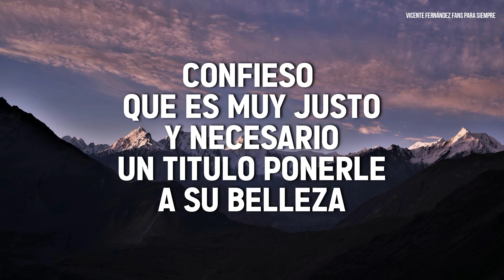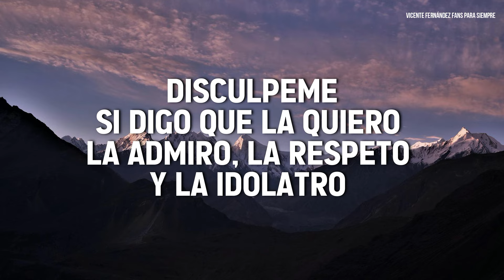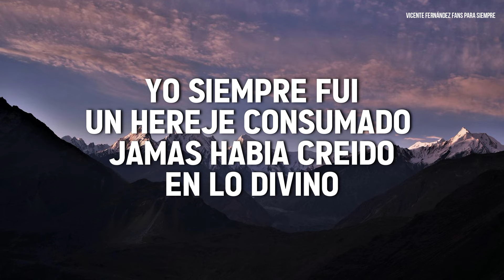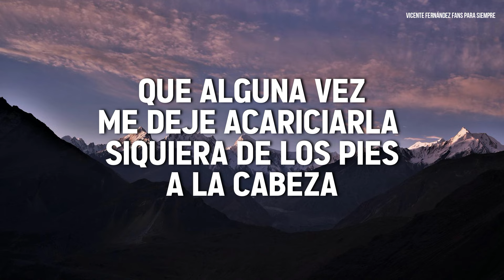Vicente Fernández - Estatua de Marfil (Letra / Lyrics)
LETRAS:

CONFIESO QUE ES MUY JUSTO Y NECESARIO
UN TÍTULO PONERLE A SU BELLEZA
POR ESO DESDE AHORITA LA DECLARO
PRECIOSA DE LOS PIES A LA CABEZA
SEÑORA DE LA PIEL DE TERCIOPELO
ESTATUA DE MARFIL DE ALABASTRO
DISCULPE SI LE DIGO QUE LA QUIERO
LA ADMIRO, LA RESPETO Y LA IDOLATRO
YO SIEMPRE FUI UN HEREJE CONSUMADO
JAMAS HABIA CREIDO EN LO DIVINO
Y AL VER SUS OJOS DIJE EMOCIONADO
APIADATE DE MI ALMA PADRE MIO
LE JURO QUE NO QUIERO MOLESTARLA
PERO HAGAME POR DIOS UNA PROMESA
QUE ALGUNA VEZ ME DEJE ACARICIARLA
SIQUIERA DE LOS PIES A LA CABEZA
MUSICA